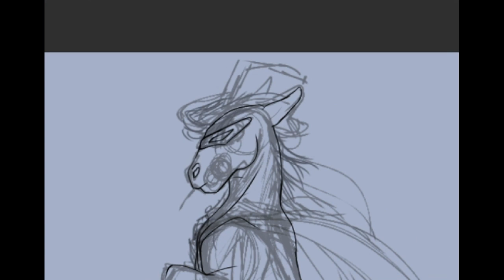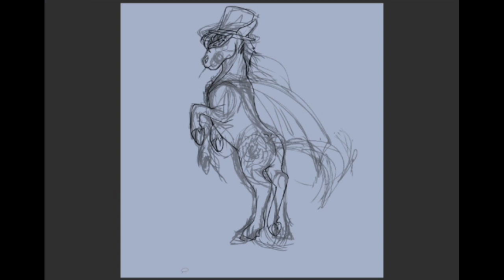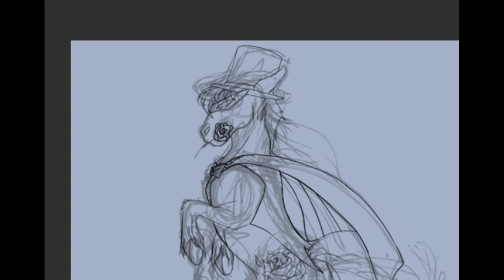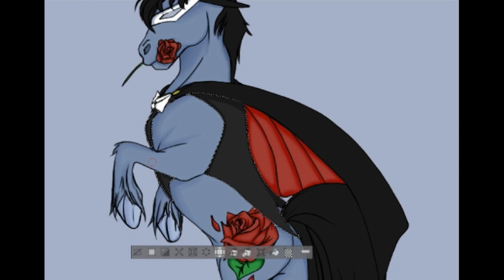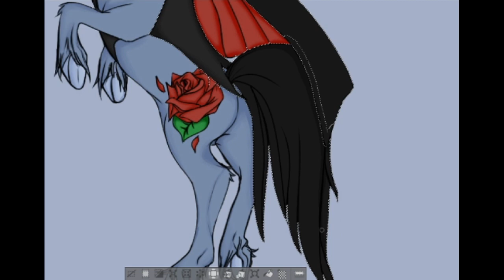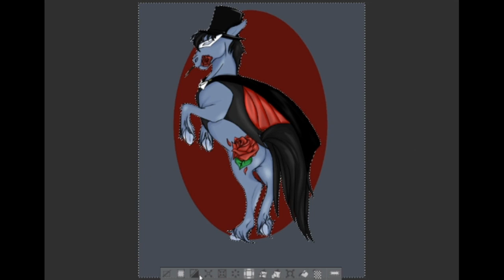Tuxedo Mask (pony speedpaint)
Here's my rendition of Tuxedo Mask as a pony! It was a bit challenging, and I'm not 100% in love with the cape, but I'm pleased with how it came out! Feel free to follow me on any of my other social media, I love meeting people and making friends!
Up Next: Sailor Mars!
Total time taken: approx. 5 hrs